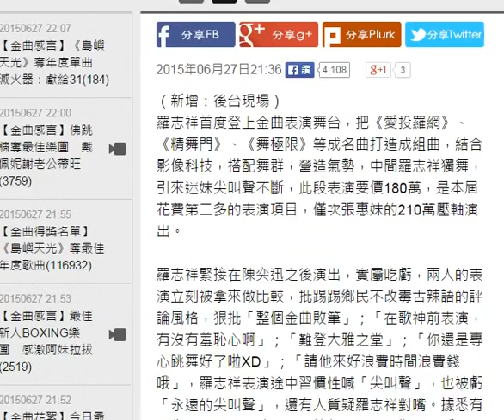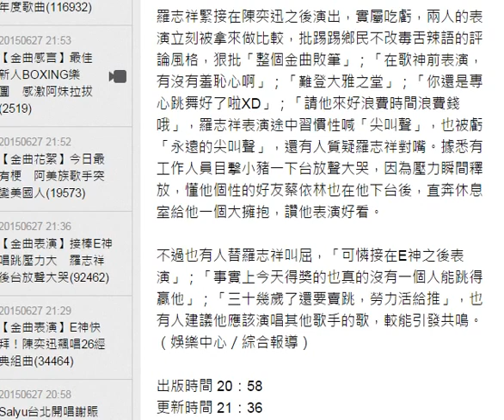【金曲表演】接棒E神唱跳壓力大 羅志祥後台放聲大哭